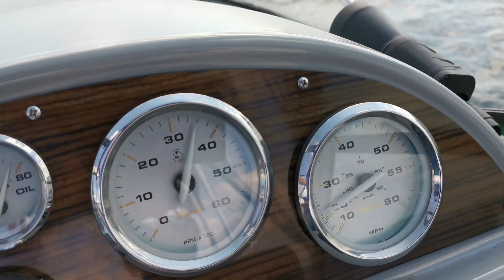Afternoon Boat Trip 02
Went out to do some fishing. Just got the lures wet. Decided to just go cruising around Mississauga's shoreline.